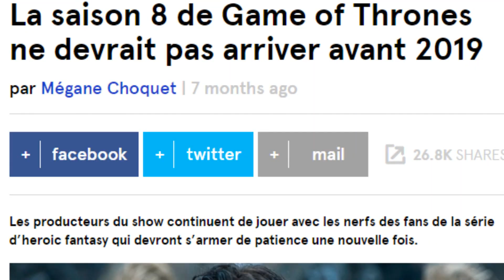LE SPOIL - ALEX SAN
Voici mon deuxième podcast et cette fois on va parler du spoil ! Merci :D

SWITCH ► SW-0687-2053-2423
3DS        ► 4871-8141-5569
STEAM  ► ALEXSANYT